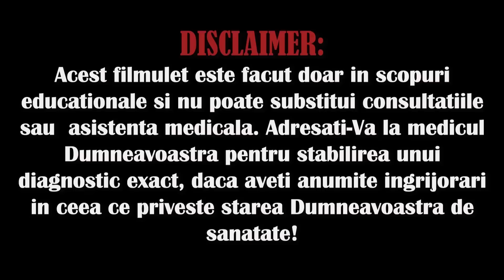5 BĂUTURI PENTRU A DORMI MAI BINE ȘI PENTRU A ÎNVINGE INSOMNIA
Ai obosit să numeri oile și să privești în tavan întreaga noapte? Ai vrea să poți să închizi ochii și să te cufunzi instantaneu în lumea viselor? Nu ești singurul! Astăzi abandonăm pastilele pentru îmbunătățirea somnului și descoperim lumea remediilor naturale ce ne-ar putea ajuta în această ordine de idei. Vorbesc despre băuturi. Băuturile delicioase și ușor de preparat pot fi cheia către cea mai bun somn pe care l-ai avut vreodată. În filmulețul de astăzi vom explora împreună 5 băuturi care, conform savanților, te vor ajuta să dormi mai bine. Vom vedea care sunt ingredientele băuturilor respective, care sunt dovezile științifice ale eficienței acestora și cum le poți ușor încorpora în rutina ta zilnică înainte de a pleca la culcare. De la ceaiurile străvechi de ierburi până la o combinație aurie și vibrantă ce este la fel de delicioasă, pe cât este de frumoasă -  aceste băuturi pot fi exact remediul pe care-l căutai pentru a dormi mai bine. Ești  gata să faci o înghițitură din remediile pentru cel mai bun somn pe care l-ai avut vreodată? Rămâi alături de noi pentru a afla care este băutura ce te poate face să dormi, precum un bebeluș...